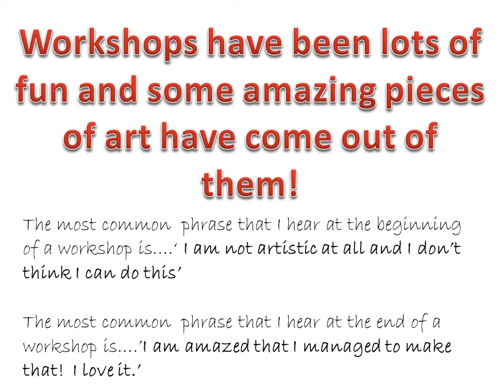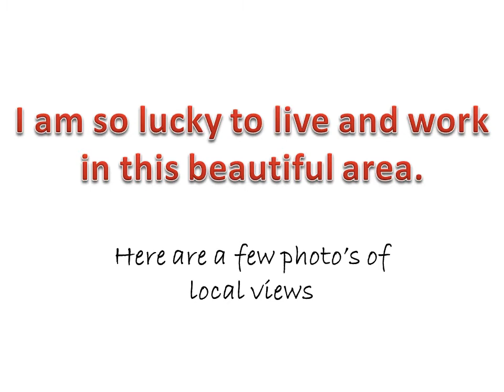A wee look at some of my art, workshops and inspiration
A slideshow of some of my favourite pictures, a local workshop and some photo's of the local area.